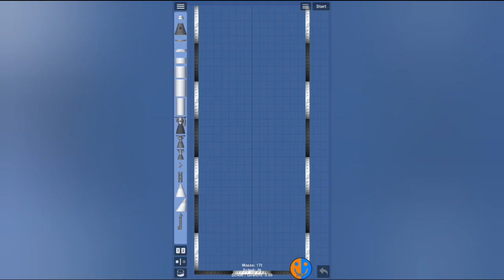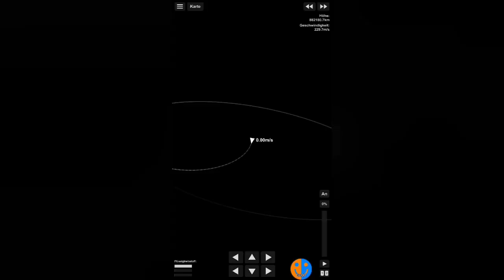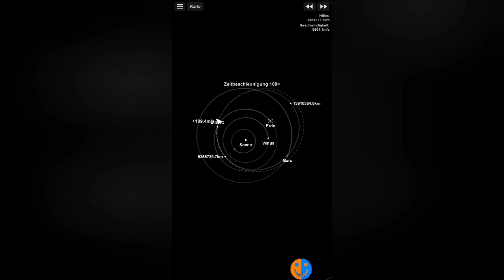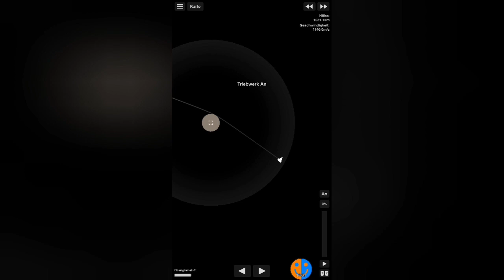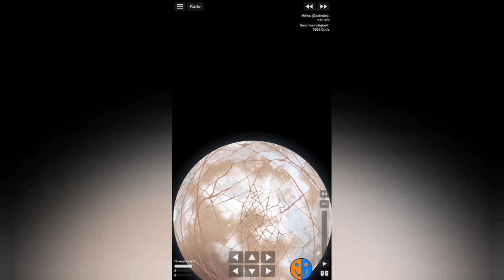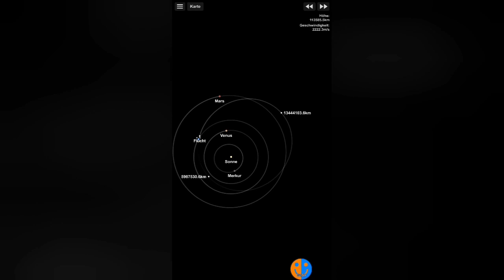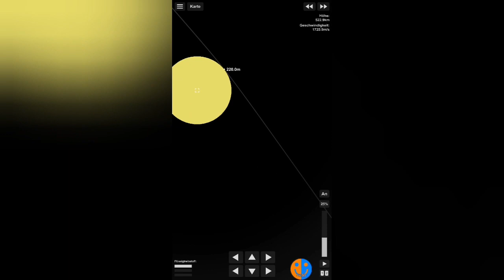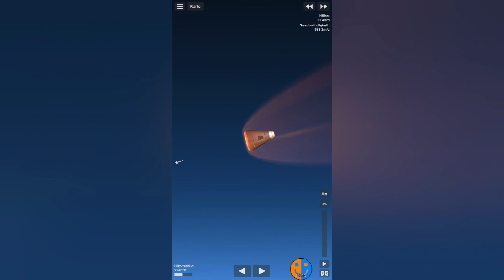Jupitermonde | SFS 1.5.10 Tutorial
Musiker: Xuxiao

Zeitstempel:
0:00:00 Intro
0:12:29 Kallisto - Hinflug
0:13:47 Kallisto - Swing-By Manöver
0:20:08 Kallisto - Landung
0:23:19 Kallisto - Rückkehr
0:31:45 Ganymed - Hinflug
0:33:04 Ganymed - Swing-By Manöver
0:42:42 Ganymed - Landung
0:45:39 Ganymed - Rückkehr
0:52:29 Europa - Hinflug
0:53:42 Europa - Swing-By Manöver
1:05:32 Europa - Landung
1:07:12 Europa - Rückkehr
1:12:51 Io - Hinflug
1:14:04 Io - Swing-By Manöver
1:29:54 Io - Landung
1:33:16 Io - Rückkehr
1:38:47 Outro